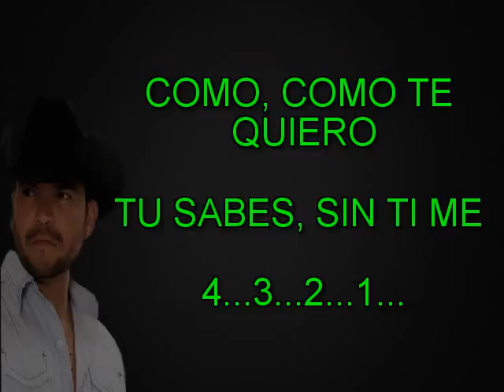ERES MI CIELO MICHAEL SALGADO KARAOKE